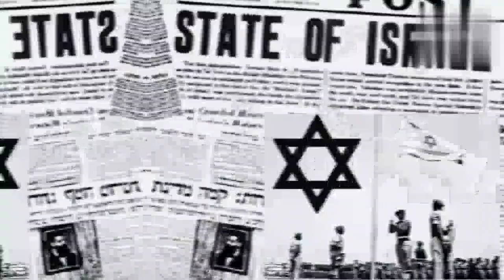analisa sejarah bagaimana cara Israel menahan gempuran koalisi negara Arab pada tahun 1948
sehari setelah merdeka koalisi negara Arab menggempur Israel lalu pecah perang kemerdekaan Israel atau perang Arab Israel pertama..lalu bagaimana cara Israel menahan gempuran koalisi negara Arab pada tahun 1948?